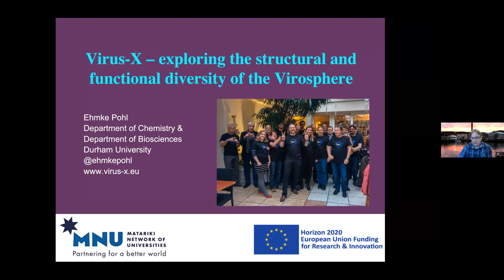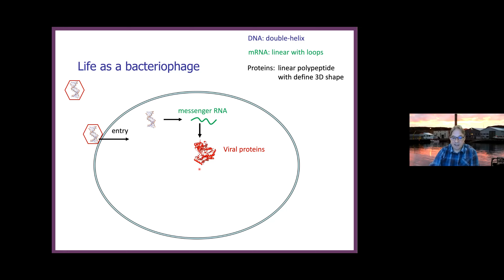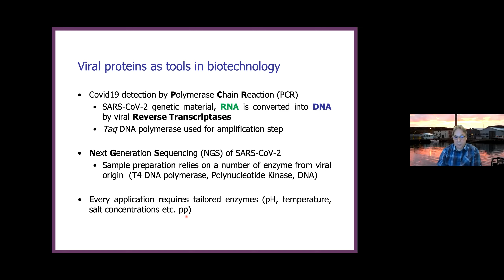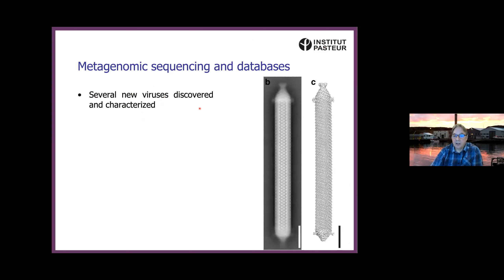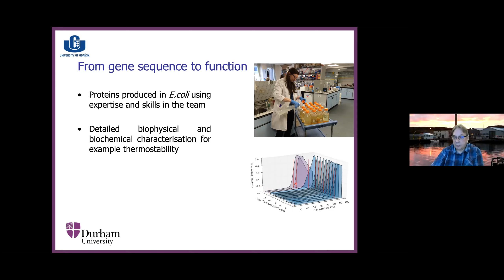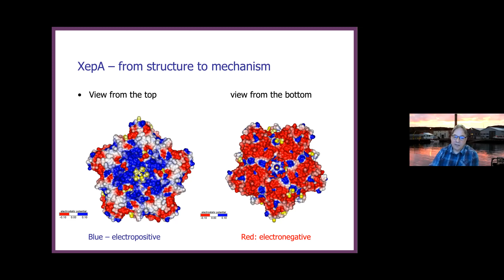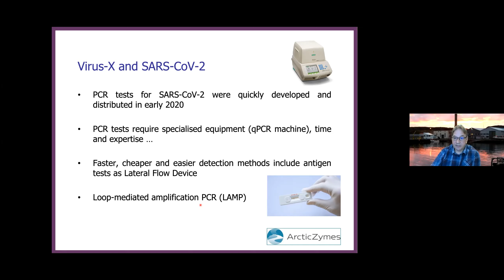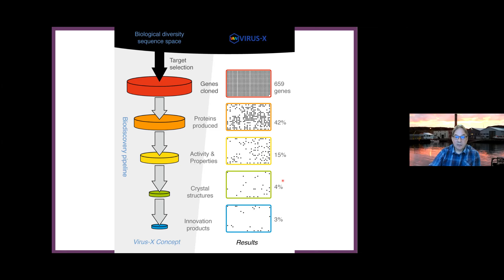“Virus-X - exploring the structural and functional diversity of the Virosphere”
In this lecture, delivered by Professor Ehmke Pohl of Durham University, the key methods and challenges involved in establishing the pipeline from collecting virus samples to analysing the structures and functions of the encoded enzymes will be presented. The potential of Virus-X products will be highlighted with specific examples of applications in Covid19 detection technologies.
Viruses are a highly diverse family of infectious agents that can only replicate inside living cells exploiting the cellular machinery of its host. Different types of viruses can infect all forms of life from animals and plants to microorganisms thus presenting an incredible degree of genetic diversity. Therefore, many of today’s standard tools in biotechnology are derived from viral genes, yet, viruses still represent the largest reservoir of unexplored genetic wealth on the planet.
The Horizon 2020 Virus-X project aims to explore the outer realms of this ‘virosphere’ by searching out extreme microbial ecosystems such as hot Icelandic lakes and high-pressure arctic deep-sea vents to uncover novel gene sequences.